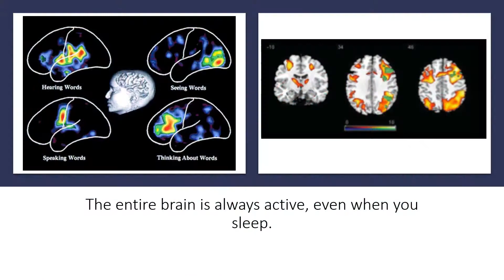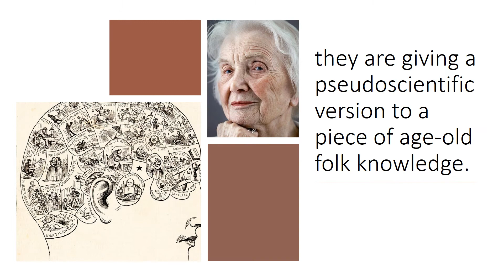What Would Happen If You Use Your Entire Brain?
The concept that we use only 10 percent of our brains is a time told old myth.  The entire brain is always active, even when you sleep. We use One hundred percent of our brain all the time is also not correct. It makes a bit more sense to say that both the 10 percent or 100 percent estimates are not even wrong. Brain function depends on the different patterns of quality of the activity, rather than quantities of activity. These patterns change depends on what you are doing.